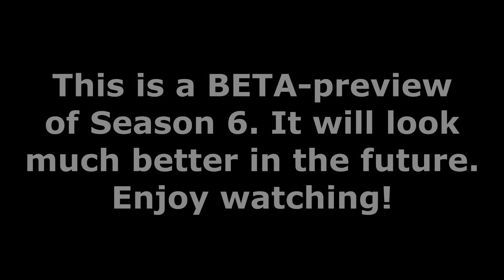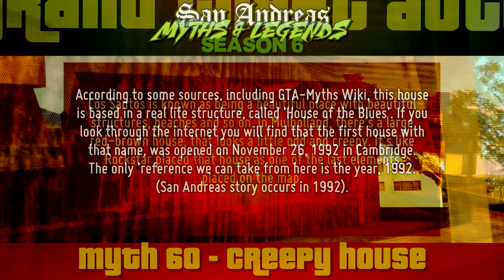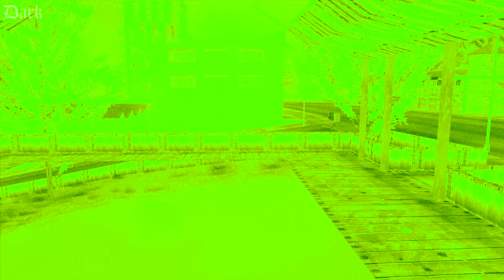GTA San Andreas | Myths & Legends | S6 | Myth #60 | Creepy House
► GTA San Andreas | Myths & Legends | Myth #60 - Creepy House

● Welcome back! To begin, we'll start with a creepy house located in Mulholland, which appears to be a little odd. There are several reports such as 'The Pyramid Head' or Leatherface, that are supposed to spawn there. Is that true? The answer is on the video.

► Grand Theft Auto San Andreas is a registered trademark of Rockstar Games & Rockstar North.

► (*MUSIC CREDITS*)
Song #1 (INTRO) - myuu - Poltergeist (Horror Soundscape);
Song #2 (0:50 - 2:13) - myuu - Phantom;
Song #3 (2:22 - 9:40) - myuu - MSP#3: Abyss;

● About: Creepy House
● Played on: PC
● Released: November 4th, 2015
● Recorded With: Fraps 3.4.7
● Edited With: Sony Vegas Pro 11.0
● Thanks To: Rockstar Games, Youtube & You Guys!